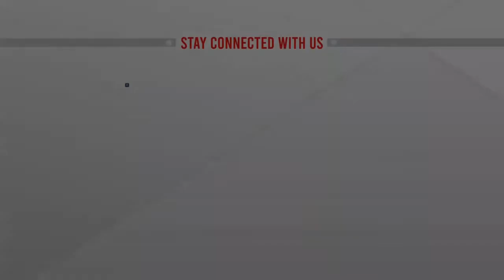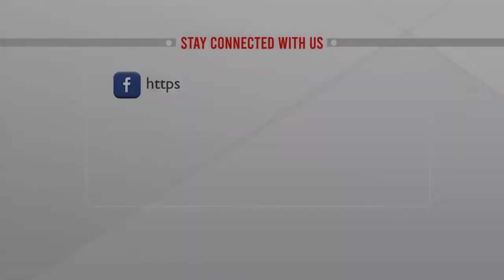পাকিস্তানে নতুন প্রধানমন্ত্রী শাহবাজ শরীফ | ATN News